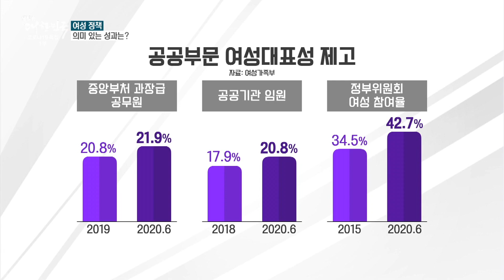💡 여성가족부의 역할과 주요 정책?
💡 여성가족부의 역할과 업무,
정구창 기획조정실장이 알려드립니다!

00:00 함께한 20년, 함께할 내일
00:16 1998년, 여성특별위원회로 시작
01:50 2005년 호주제 폐지로 평등한 가족관계를
02:17 경력단절여성을 정책의 주요 대상으로
02:46 공공부문 여성 고위직은 얼마나?
03:38 '성희롱'을 법적 개념으로 첫 도입?

출처: KTV 생방송 대한민국 (7.20 방송)